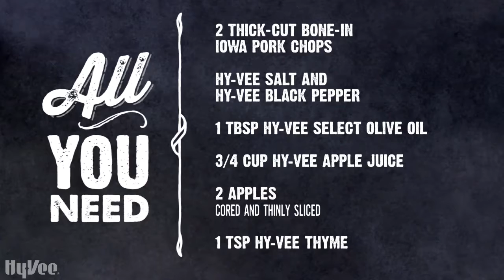How To Make Thick Cut Iowa Chops with Apples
Prepare this classic Pork Chop recipe with this short video.